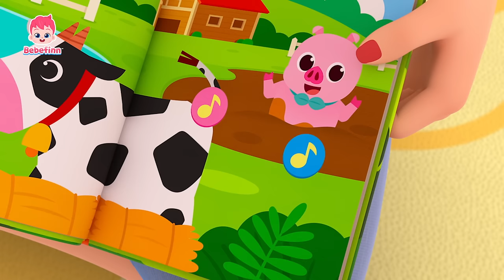놀이친구 음메! 꽥꽥! 동물 소리 맞춰봐요! | 동물 흉내 놀이 | 베베핀 동물 동요 | 사자 원숭이 오리 젖소 | 베베핀 Bebefinn - 키즈 인기 동요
음메! 꽥꽥! 동물 소리 맞춰봐요!

더 많은 '동물 동요' 듣고 싶다면? ➡️

00:00:00 동물 소리
00:03:24 우리 가족 동물 농장
00:06:22 사랑하는 나의 동물 친구
00:09:13 동물 요가
00:12:04 어떤 동물인지 맞혀 봐!
00:14:59 동물 소리
00:18:09 우리 가족 동물 농장
00:21:07 사랑하는 나의 동물 친구
00:23:58 동물 요가
00:26:50 어떤 동물인지 맞혀 봐!